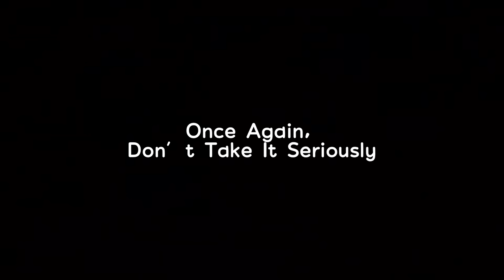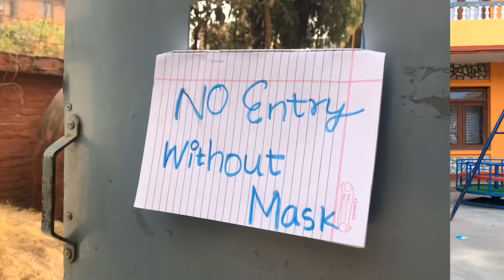Kaa-Ley Me | Prasanna Lama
Title:- Kaa-LeyMe
By: Prasanna Lama ( Mr. Happy )